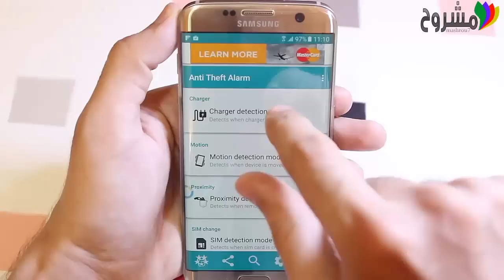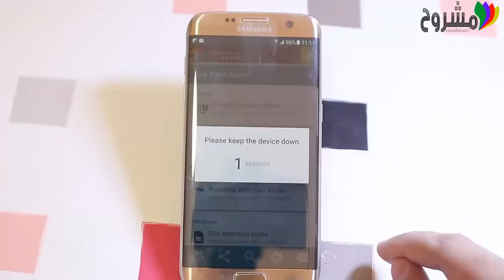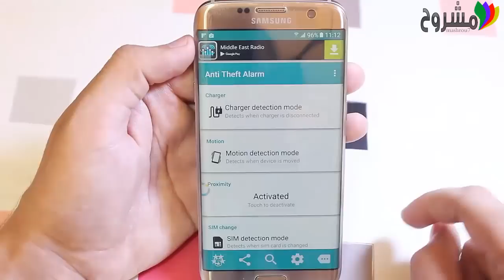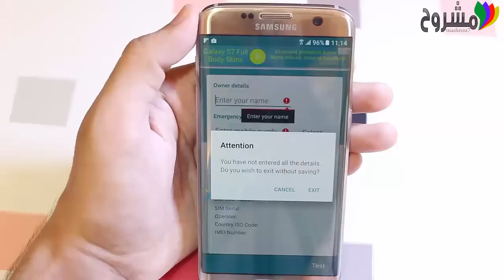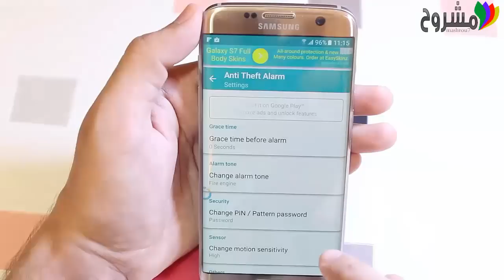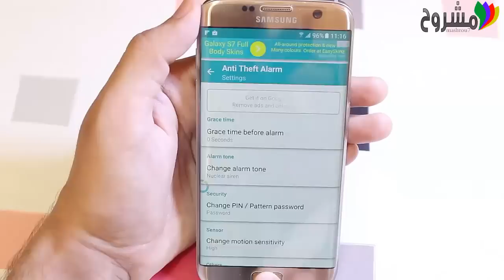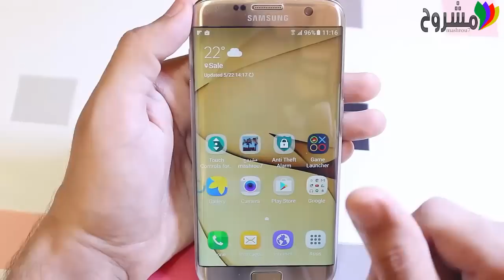لن يستطيع أي لص سرقة هاتفك بعد اليوم و تحدى أي لص - حتى لا تندم كما ندمت أنا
كيف تحمي هاتفك من السرقة . الرابط في هذه الصفحة
الفيديو رقم 1149: 10 اسرار مهمة مخفية في جالكسي اس 7 و Galaxy s7 edge - مميزات رهيبة في الجالكسي S7 إكتشفها الآن

الشرح 1148: افضل كابل usb لهاتفك | سر مهم جدا في كايبل الشحن عليك معرفته

الشرح 1147: كيف تحول شريحة اتصال عادية إلى شريحة nano و طريقة تركيب شريحة sim و البطاقة الخارجية في جالكسي إس7

الشرح 1146: شاهد كيف تجعل هذه القطعة هاتفك جزءا من يدك و تحميه من الانكسار و السقوط - صدقني قد تندم ان لم تستخدمها

الشرح  1145: فتح علبة جالكسي إس 7 إيدج S7 edge - و ما تحتاج معرفته قبل شراء s7 و s7 edge و lg g5

الشرح 1144: شيء مهم جدا تحتاج معرفته عن مفتاح usb او الفلاش ميوري | شاهد قبل فوات الأوان

الشرح 1143: 10 اشياء عن كاميرا هاتفك لا تعرفها - اكتشف اسرار كاميرة جوالك

الشرح 1142: ما هي ميزة TRIM و لماذا تحتاجها في حاسوبك ؟

الشرح 1141 : اصنع شاحن لهاتفك في لحظات - شاحن محمول و راااائع جدا يفيدك عند الحاجة

الشرح 1140: تطبيق رهيب لتسريع هاتفك و الحفاظ على البطارية و تحسين الصوت و الصور و المزيد

الشرح  1139: خطوة بسيطة تسهّل عملك على ويندوز 10 بشكل كبير

الشرح 1138: اجعل الواتس آب شفافا على هاتفك و ابهر اصدقائك 2016

الشرح 1137: ملفات غير مهمة تأخذ مساحة كبيرة في حاسوبك اعرف كيف تتخلص منها

الشرح 1136 :  1136: اعرف هل هاتفك يعمل على نواة 64 او 32 و هل هو اصلي ام مزور و قارنه بهواتف اخرى مع هذا التطبيق الجميل

الشرح 1135: بهذه الطريقة حصلت القناة الثانية لموقع مشروح على علامة التحقق لتنضاف إلى القناة الأولى

الشرح 1134: اصنع اشياء مفيدة جدا لك و لهاتفك باستخدام غطاء كاسيت قديم - اشياء رائعة و مفيدة ستعجبك

الشرح 1133: اصنع مقدمة فيديو احترافية و بسيطة و اكتب اسمك بشكل متميز فقط باستخدام هاتفك

الشرح 1132: لن تفقد هاتفك و المفاتيح و كل ما يهمك بعد اليوم مع هذا الجهاز الرائع + فرصة للفوز بعشرة اجهزة مجانا
الشرح 1131: هذا التطبيق يضيف شيء مهم جدا الى هاتفك | صدقني أنت بحاجة إليه
الشرح 1130: هذا التطبيق ضروري جدا و مفيد لحياتك اليومية - صدقني قد تندم ان فوّته

الشرح 1129: اسرار مهمة في زر الباور على هاتفك عليك معرفتها - روم cyanogenmod